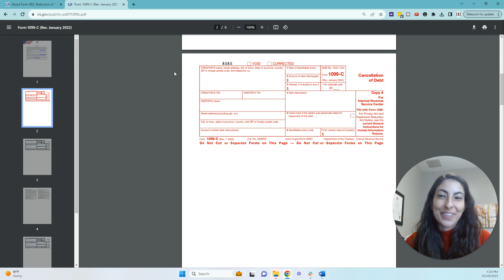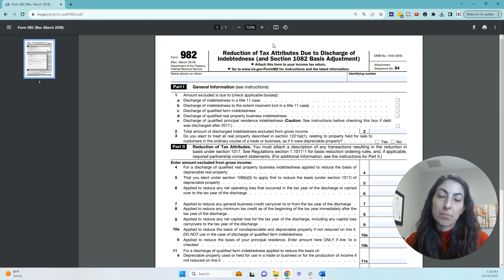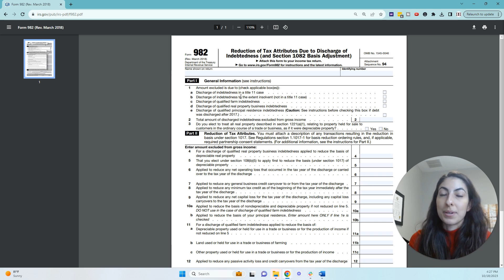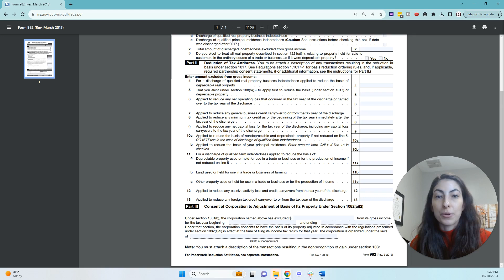Maximizing Tax Benefits: Reporting 1099-C Debt Cancellation Income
🔥 Want to become Jasmine's client? US and International Tax Planning & Returns, Accounting, and IRS Tax Resolution

ABOUT JASMINE DILUCCI, JD, CPA, EA

Jasmine DiLucci has specialized in tax since high school when she first became licensed to represent taxpayers before the IRS.

Now as a tax attorney and CPA, she works with individuals and business owners across the nation to on Tax Planning, CFO Advisory, and IRS Tax Resolution

How Jasmine Got Here…

18: Became an Enrolled Agent, licensed to represent taxpayers before the IRS.
22: Earned an Accounting Degree and a Master’s in Finance.
23: Became a CPA
24: Stepped into leadership as she took over her own CPA firm
26-28: Juggled full-time studies at SMU Law while she was growing her CPA firm.
28: Graduated from law school 4th in her class and became an Attorney, all while managing her CPA firm.
29-31: Expanded her CPA firm to seven figures, with a focus on delivering top-notch service and exceptional value to every client.
32: Launched Tax Leverage to offer free online education and combat the rise of “tax gurus,” aiming to provide real, accessible tax knowledge.
Today: She’s dedicated to running her firm and leveraging her expertise to educate and empower others, helping individuals and businesses navigate the complexities of taxes and finance.